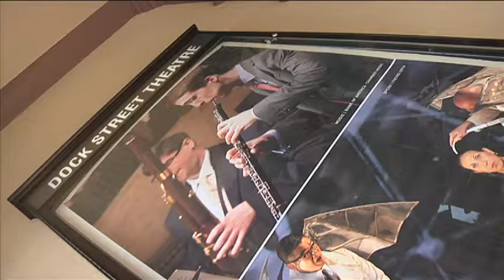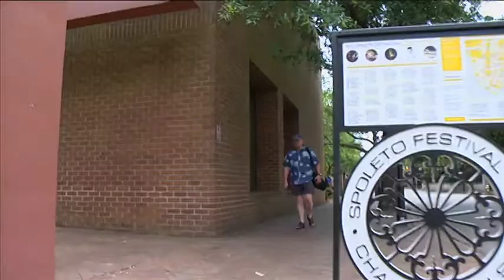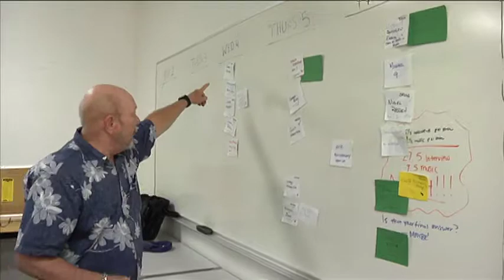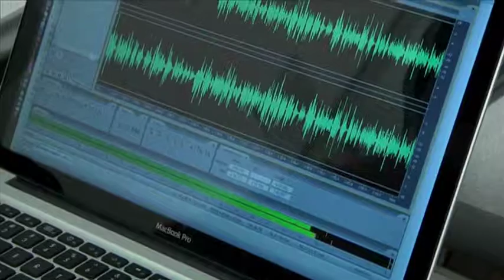Chamber Music from Spoleto Festival U.S.A.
- ETV Radio's nationally broadcast series, Chamber Music from Spoleto Festival USA, begins a new season July 1, 2014.

Chamber Music airs on Thursday Nights at 7:00 on ETV Radio's Classical Stations.